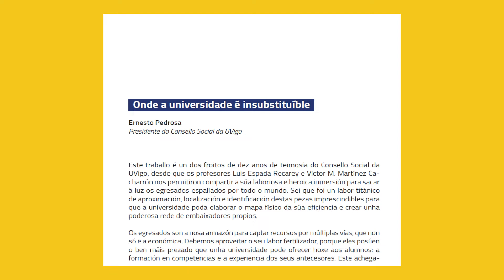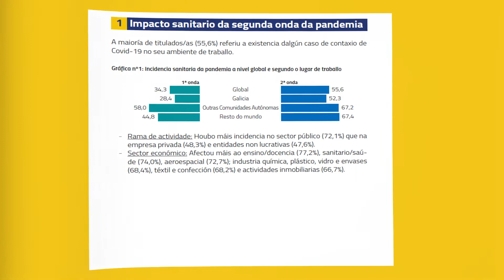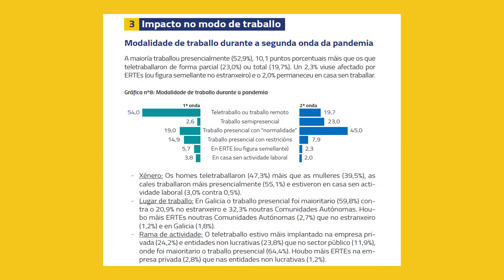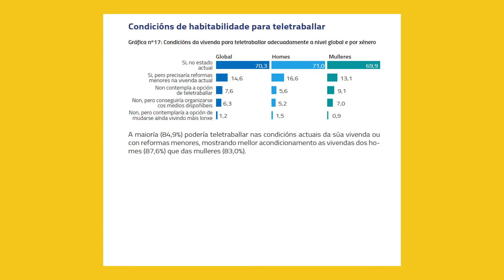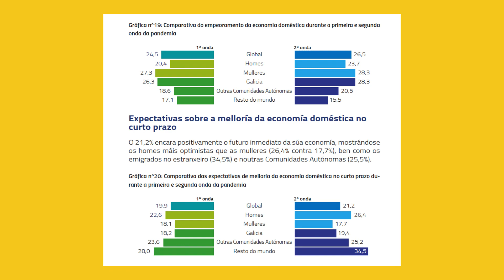Impacto laboral da segunda onda da pandemia de Covid-19 | Setembro-Decembro de 2020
Impacto laboral da segunda onda da pandemia de Covid-19 nas persoas tituladas da UVigo. Setembro-decembro de 2020.

A presentación dos resultados está estruturada nos seguintes apartados:
* As gráficas inclúen unha comparativa co impacto da primeira onda da pandemia (marzo-xuño de 2020).

Limiar: "Onde a universidade é insubstituíble", por Ernesto Pedrosa, Presidente do Consello Social da UVigo
0. Introdución
1. Impacto santiario da segunda onda da pandemia
2. Impacto laboral da segunda onda da pandemia
- Situación socio-laboral
- Taxa de ocupación
- Rotación laboral
- Oportunidades laborais
- Taxa de desemprego
- Destrución de emprego
3. Impacto no modo de traballo
- Modalidade de traballo durante a segunda onda da pandemia
- Experiencia previa en teletraballo
- Impacto sobre a carga de traballo
4. Implantación do Teletraballo
- Posibilidade de teletraballar
- Factores para incrementar o Teletraballo
- Posibilidade de teletraballar máis se se introducisen mudanzas no posto de traballo
- Factores propiciatorios do teletraballo
- Frecuencia desexada de Teletraballo
- Vantaxes do Teletraballo
- Inconvenientes do Teletraballo
- Condicións de habitabilidade para teletraballar
5. Percepción sobre o impacto na economía
- Evolución da economía persoal
- Evolución da economía doméstica
- Expectativas sobre a melloría da economía doméstica no curto prazo

Informe ampliado (GAL): Estudo sobre o impacto laboral da segunda onda da pandemia de Covid-19 nas persoas tituladas da UVigo

Informe ampliado (ES): Estudio sobre el impacto laboral de la segunda oleada de la pandemia de Covid-19 en las personas tituladas de la UVigo